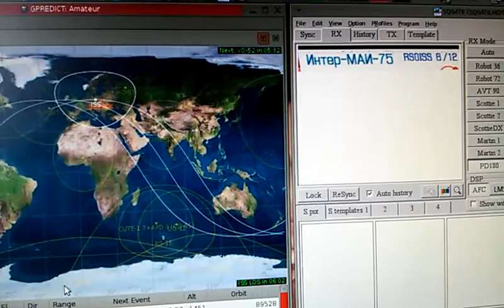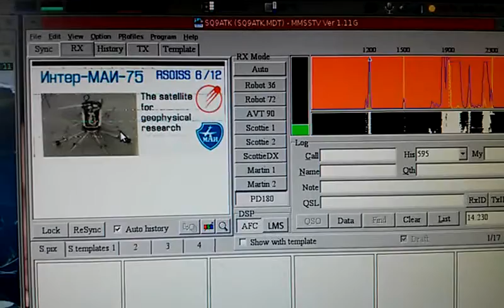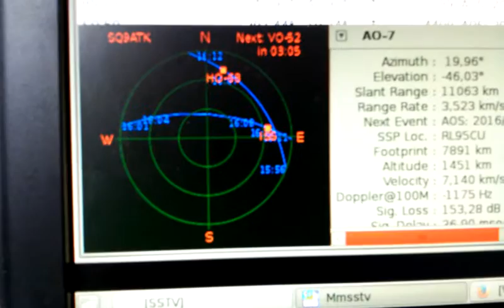Odbiór transmisji SSTV bezpośrednio ze stacji kosmicznej ISS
Odebrane piątek 16 kwietnia 2016 o godzinie 18-tej.